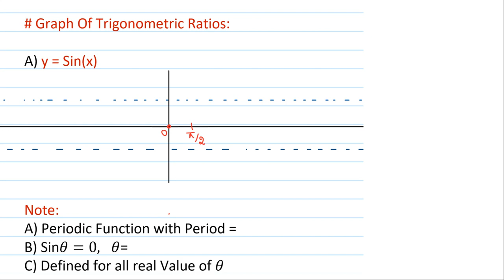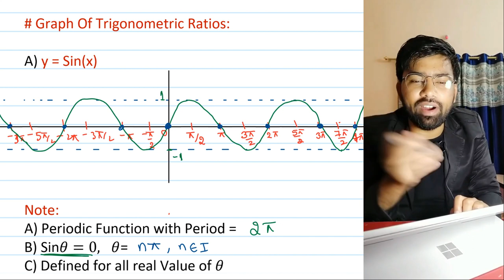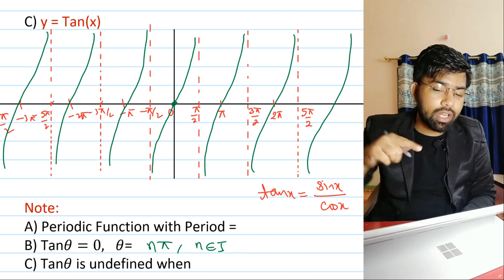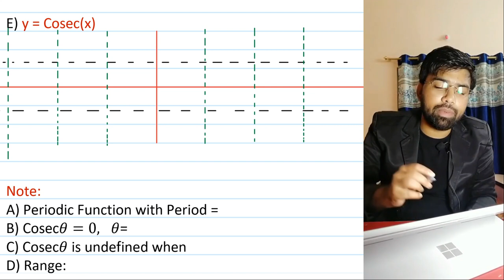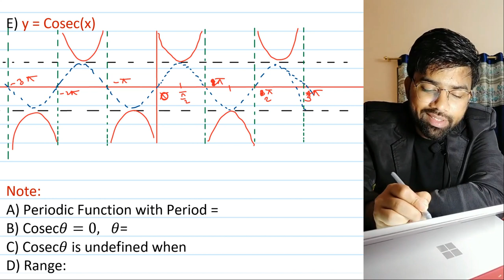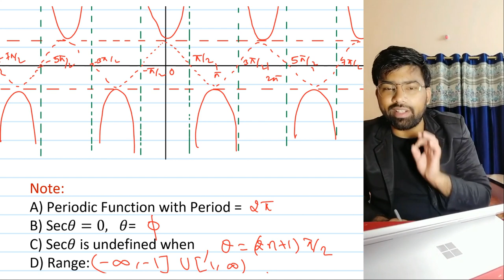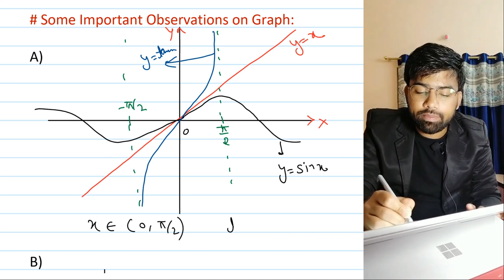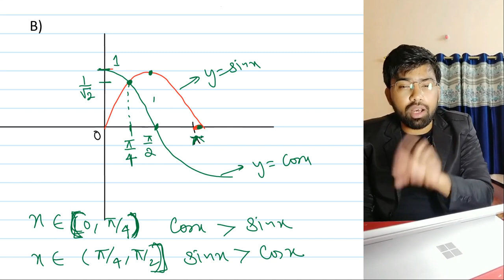#2 | Formula Revision Series | Trigonometric Ratios & Identities | Part 2 | Niraj Keshri | JEE | NDA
This video contains Formula of the chapter Trigonometric Ratios and Identities.
This is the Formula revision series for JEE Main and Advanced for boosting the preparation.

Trigonometric Ratios & Identities
jee
jee 2021
jee main
jee advanced
2021 jee mains
jee advanced 2021
wbjee
wbjee 2021
jee preparation
jee live daily
iit jee
jee exam
jee marks
iit preparation